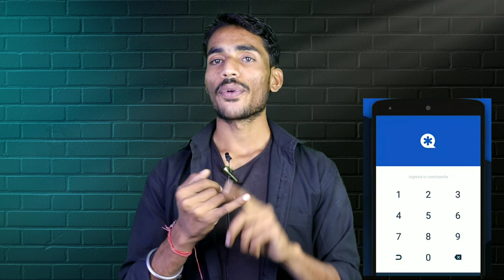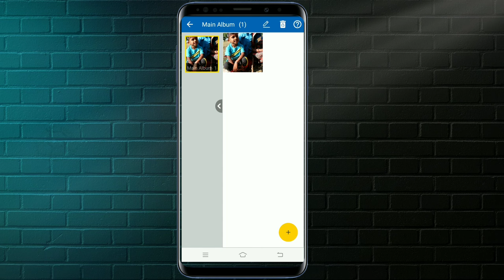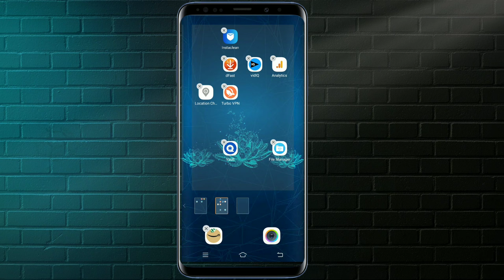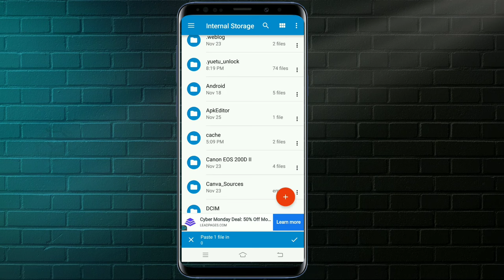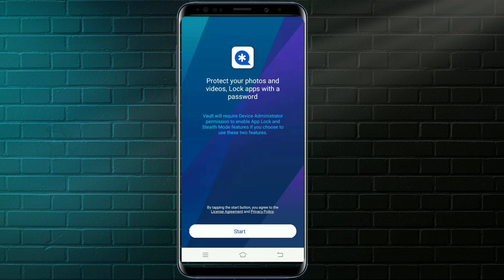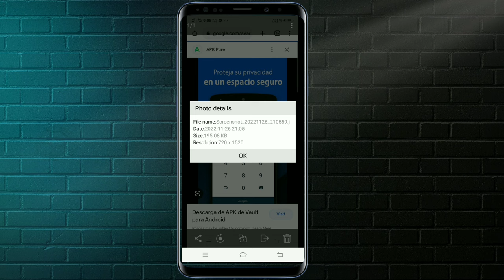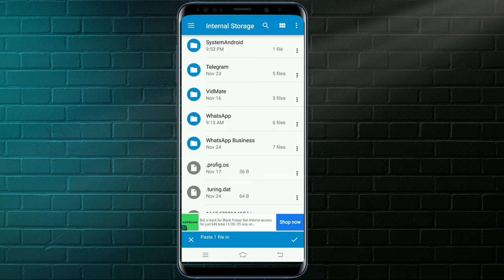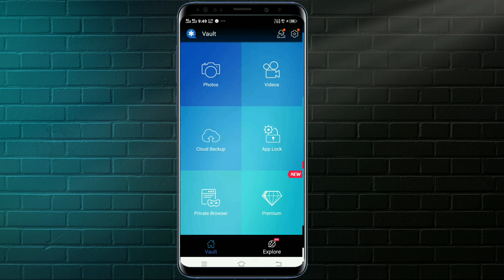Vault se delete photo wapas kaise laye | Vault App deleted photo recovery | How To recover Photo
Hello Guys, Aaj ke is video me "Vault app se deleted photo ko wapis recover kaise kare" ke bare me live proof ke sath bataya hai. Yadi Aap Vault App - File Hide Apps ka use karte hai ya aapke phone me istemaal karte hai tab Aap Vault app ka pasword bhool gaye, Vault app uninstall ho gya hai ya automatically photo delete ho gayi and Vault apps me show nahi ho rahi hai to is tarike se aap delete hui photos, video, audio, document or files ko wapis recover kar sakte hai.

Yadi aap Vault apps free version karte to usme google ads dekhne ko milte hai and limited stock ke sath sath bahut saare features limited hote hai, iske liye hum Vault apps ka premium provide kar rahe hai jisme 1000gb cloud storage mil jayega.

Aajkal market me google play store par bahut saari file hide apps aa gayi hai jisks madhyam se hum apni personal photo ya files ko in apps me secure rakh sakte hai aisa hamara manna hai but aapki soch galat hai. agar aap sahi file/photo hide apps ka selection nahi karte hai to aapke phone me installed hide apps ka data without aapki permission aapke phone se transfer kiya ja sakta hai. Best File hide apps for hide files isme mera jawab vault rahega because yah apps bahut time se internet par hai is wajah se isma security other hide apps ke compare me best hai.

Vault ek android file hide apps hai jiski help se apni personal photos, video, audio and other files ko private yaani invisible kar sakte hai. Vault ki help se kisi bhi android apps ko lock lga sakte hai.

Vault Alternative: Calculator lock apps, HideX, HideU, File Locker, Folder Lock, Clock Vault, Calculator Vault, Photo lock app, Safe Gallery, Private Photo vault, Time Locker, Secret lock apps, Calculator lock app.

vault app password forgot
vault app password recovery
vault app password unlock
vault app password reset

vault app uninstall photo recovery

vault lock kaise tode
vault lock forgot passwo

vault lock kholne ka tarika
vault me app lock kaise kare

vault me app kaise chupaye
vault app me delete photo wapas
kaise laye
vault app me backup kaise kare
clock vault me app hide kaise
kare
uc vault se delete photo wapas kaise laye